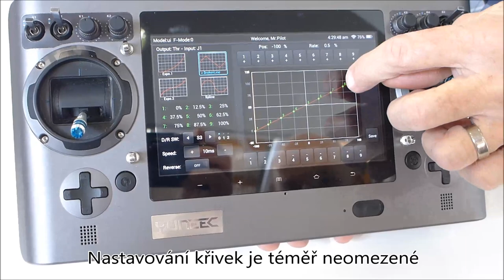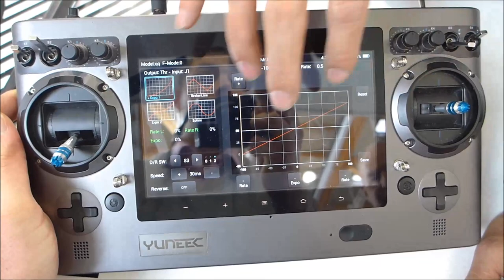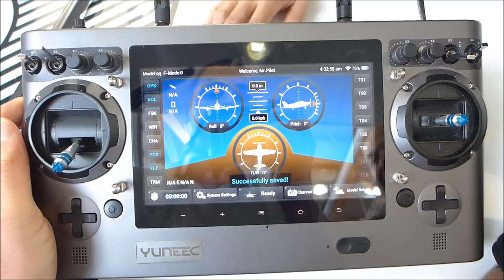MHM na Spielwarenmesse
Žhavá novinka - 24-kanálový vysílač Yuneec ST24, postavený na bázi sedmipalcového tabletu s OS Android